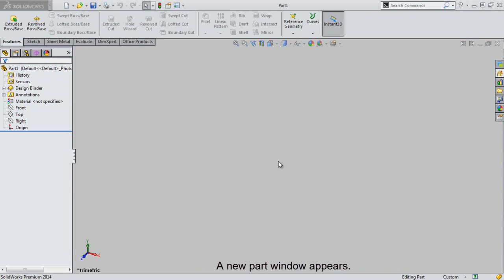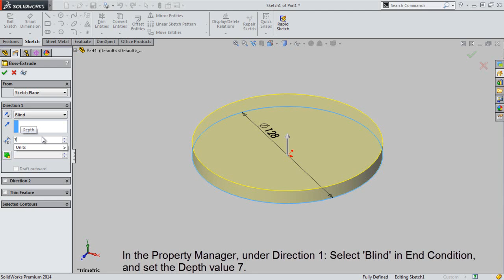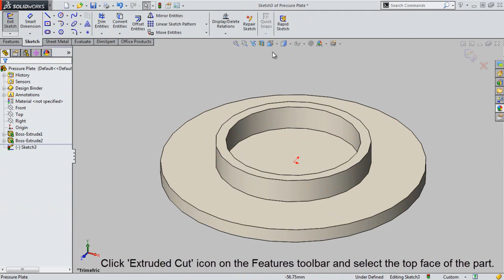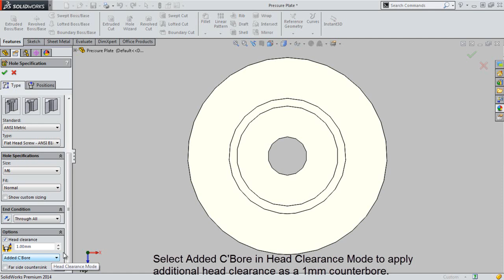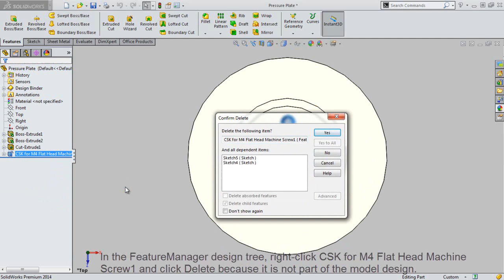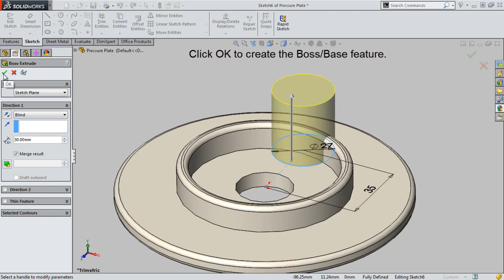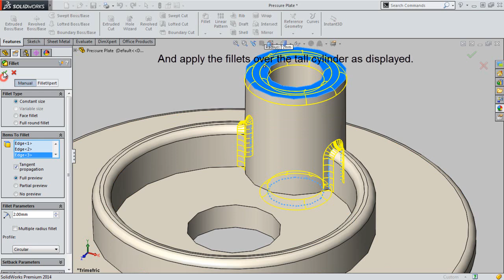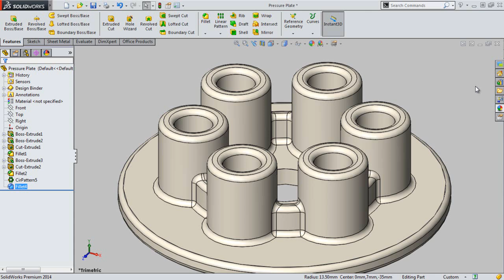Getting Started Tutorial Part-1 (SolidWorks)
The Design of this model is selected from 'SolidWorks Tutorials':--
Getting Started → Introduction to SolidWorks
The Introduction to SolidWorks lesson guides you through the creation of a part and drawing.
This lesson includes:
Creating base, boss, and cut features from sketches
Adding fillets to smooth edges
Creating a circular pattern
Adding drawing views
Adding centerlines, center marks, and dimensions to the drawing.